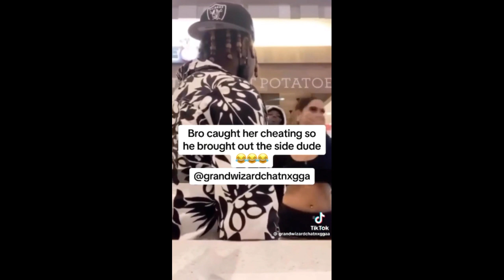SHE CAUGHT HER EX BOYFRIEND CHEATING 💔